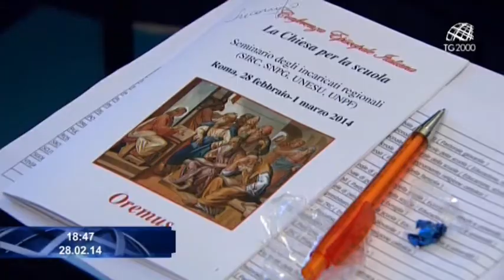La Scuola italiana incontra Papa Francesco